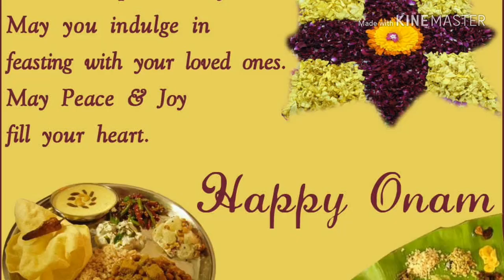Happy Onam images,wishes,photos,picture, greeting, whatsapp status, wallpaper, status ,video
Happy Onam 2018 images,wishes,photos, greeting, whatsapp status,festival ,video

हेलो ! स्वागत है आप सबका मेरे चैनल पर जिसका नाम है helping world
आपको इस चैनल पर festival ,news,lifestyle,home remedies की videos देखने को मिलेंगी . मुझे उम्मीद है कि आप मेरे चैनल को पसंद करेंगे और सपोर्ट भी करेंगे.

Name : Mridul Bajaj
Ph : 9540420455